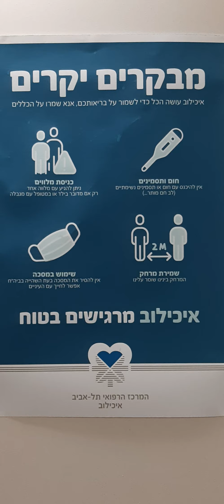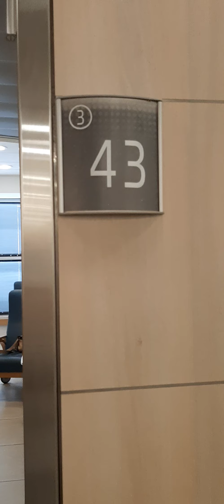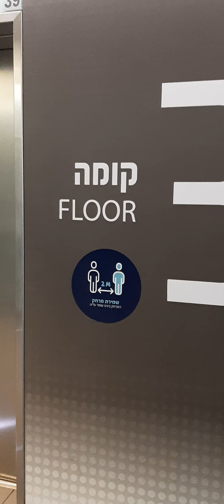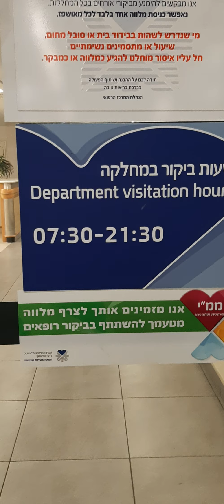Sammy Ofer Heart Bldg, Ichilov Hospital Tel Aviv🇮🇱 6 Jan 21🕎